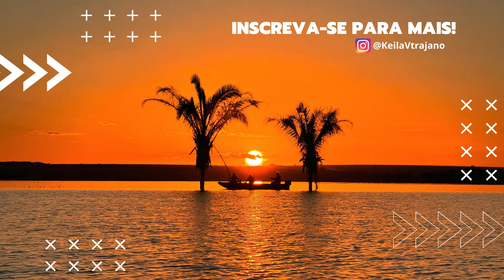Pescaria, Terrenos à Venda e Voo de Drone no Lago Serra da Mesa | Família Trajano** 🌊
Olá, pessoal! Neste vídeo, a Família Trajano convida você para uma aventura imperdível! 🎣🌳🚁

🔹 **Exemplares de Tucunaré**: Começamos o dia mostrando os peixes brutos que fisgamos. Você vai adorar ver esses exemplares impressionantes! 🐟
🔹 **Explorando Lotes à Venda**: Procurando seu refúgio perfeito? Visitamos lotes à venda na beira do lago Serra da Mesa, ideais para quem quer construir sua chácara dos sonhos. 🌿🏡
🔹 **Vista Deslumbrante com Drone**: E para fechar com chave de ouro, fizemos um voo de drone espetacular, mostrando a vista panorâmica do lago e da natureza ao redor. 📹✨

1. **Peixes Brutos**: Veja os incríveis exemplares de tucunaré que conseguimos.
2. **Oportunidades Imobiliárias**: Conheça terrenos incríveis que podem ser o seu próximo investimento.
3. **Belezas Naturais**: Aprecie vistas aéreas deslumbrantes que só um drone pode capturar.